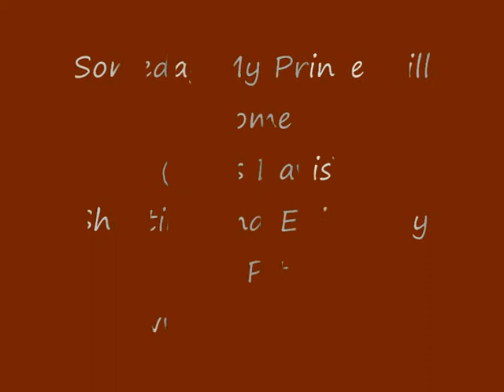Tribute to Miles Davis, my cat and my calabrian home. By Gino Pitaro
Tribute to Miles Davis, my cat and my sweetest things on my calabrian home. JAZZ AND CATS, A PERFECT BINOMIAL!